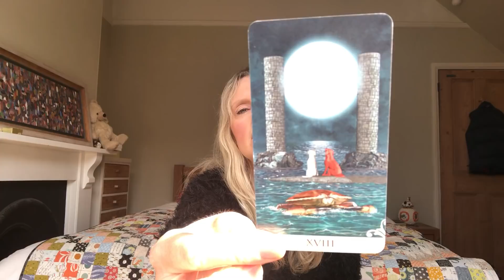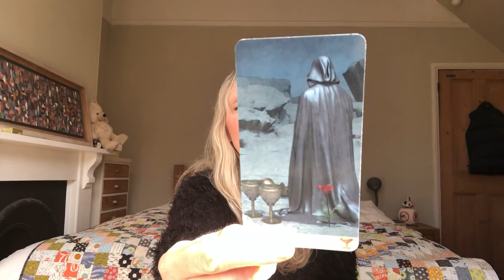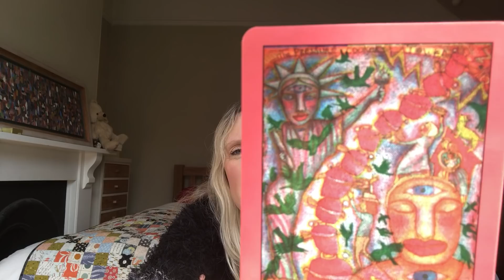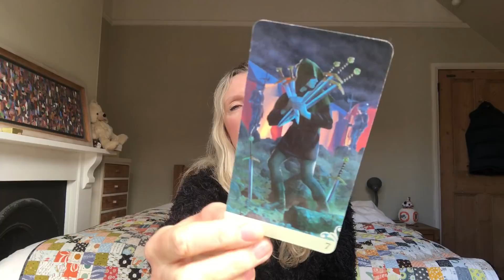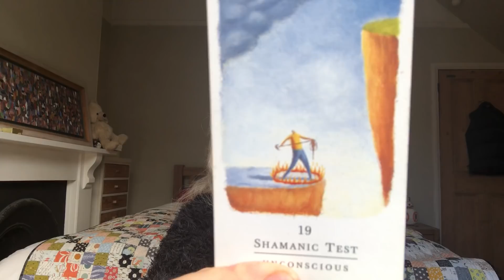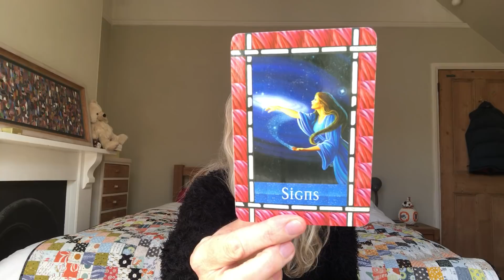Weekend Tarot March 27 & 28, 2021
Weekend tarot card reading 27 & 28 March 2021. Love & general with psychic channelled messages for all astrological signs of the zodiac.

❤️  APRIL 2021 LOVE READINGS FOR YOUR SIGN ❤️

Gemstone Tarot
EXETER
EX1 9ZB